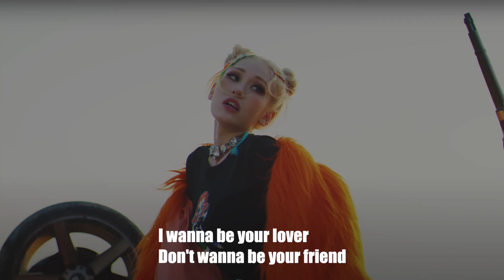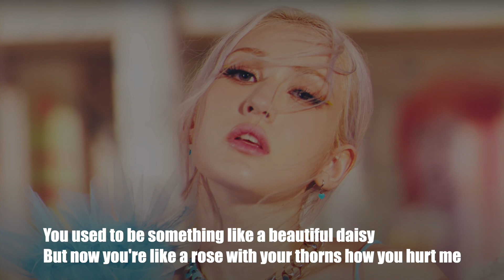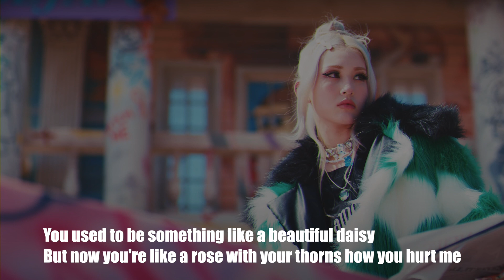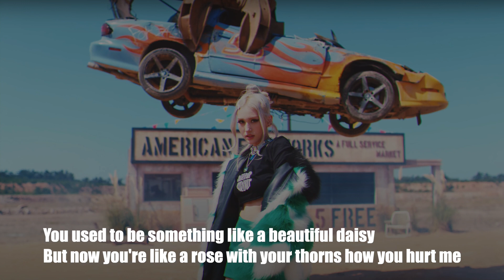JEON SOMI - ANYMORE (LYRICS)